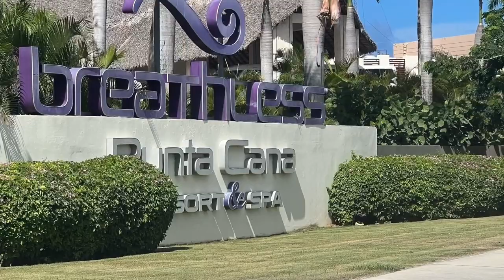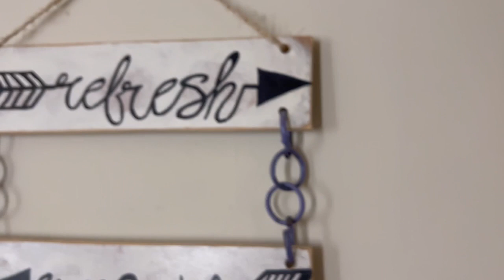Breathless Resort And Spa: A Thermal Spa Suite Oasis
The Thermal Spa is the perfect way to relax during your stay at Breathless Resort. We truly enjoyed our retreat to the spa for my friend's birthday.